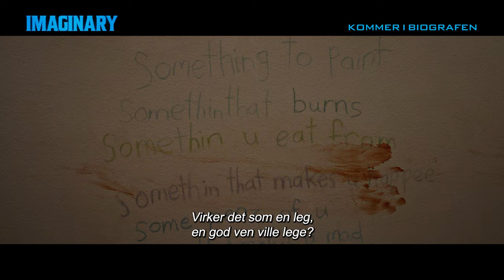Imaginary I Trailer